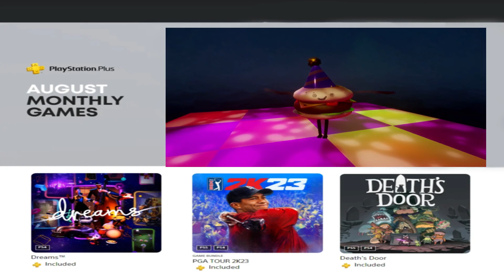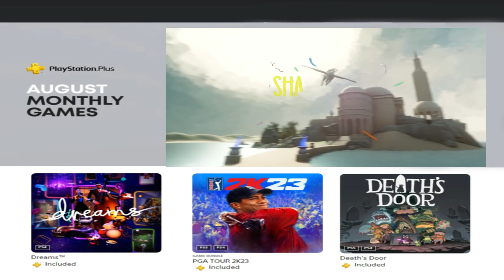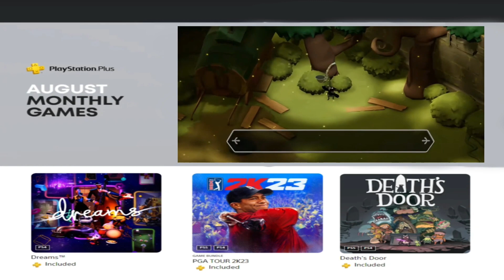How are the PS+ Games for the month of August 2023?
This one's coming a bit late as August is a crazy time if you're a content creator in the fighting game space as you have EVO to contend with. Either way, how did Sony do with PlayStation Plus this month? Considering I was VERY disappointed with the games on offer on the service last month I feel like Sony needed to go big or go home. For this month of PS+ I feel they did a fairly good job but it's not as amazing as I would have hoped. They knocked two of the three games out of the park and struck out with PGA Tour 2K23. But if you like diversity in your gaming lineup this month of PS+ did an exceptionally good job of adding value to the PlayStation Plus service.

Edited by: @godo808
Thumbnail by: @daniboy9198